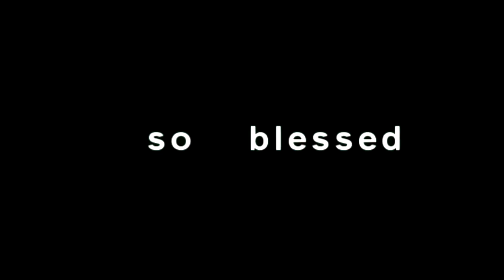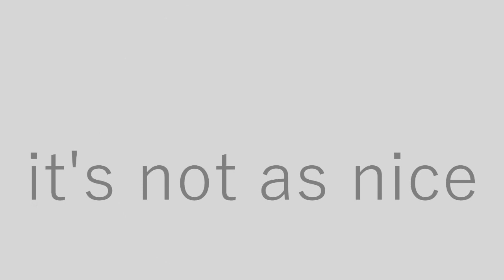FML || FULL [MEP #1]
Thanks to everyone it turns out so great ♥

Part | Editor || Footage
01 Winnie || Danganronpa
02 CocoKirby || Kekkai Sensen
03 Aswhania || Danganronpa
04 Seiko Kimura || Danganronpa
05 Winnie || Touken Ranbu
06 Wolfi || Tokyo Ghoul
07 elly || No. 6
08 Obsessive Hetalian || Mob Psycho 100
09 Miss K || Puella Magi
10 Awkward. || Tokyo Ghoul
11Blobber Fish || Danganronpa
12 Chaerin || One Piece
13 Shizuka || Shingeki No Kyojin
14 Cherry cat || Mirai Nikki
15 Doge McKiny || Deadman Wonderland